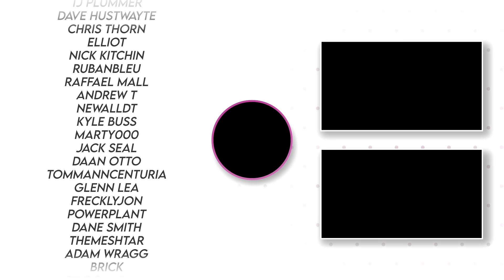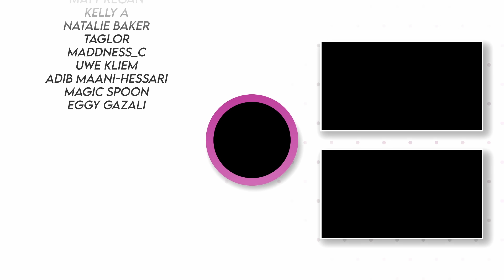Eternights Is A PERSONA-LIKE Gem Now On Switch!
Eternights is so much like Persona and we really enjoyed it - check out the game A thanks to the publisher for sponsoring this and a free copy to give away to you guys! Let us know what you think of it.

Happy Gaming
Mark & Glen
SwitchUp